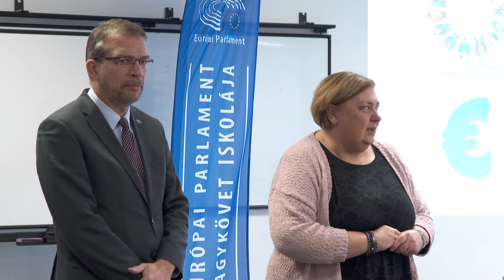Kanizsa TV Híradó – Párbeszéd a polgárokkal - Európa jövője